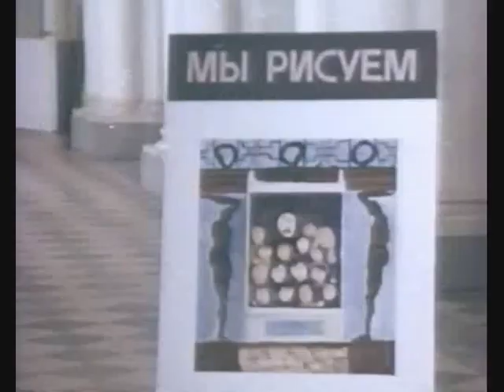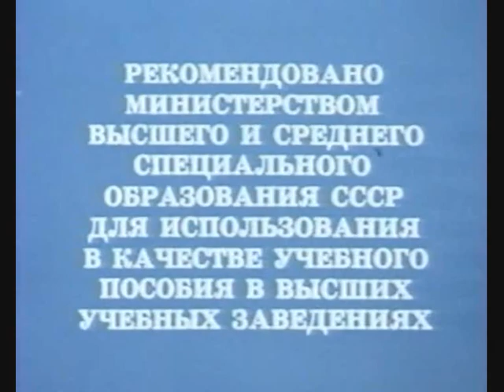Воспитание красотой (1985)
Жанр: Научно-познавательный
Режиссер: Соловьёва Э.
Фильм рассказывает о системе эстетического воспитания детей.
Все начинается с детства, в детстве открывается для нас путь в мир прекрасного. Художественное начало одухотворяет труд, украшает быт, помогает формированию вкусовых и культурных навыков, проявляющихся личных способностей человека.
Научно- Популярное и Документальное кино СССР